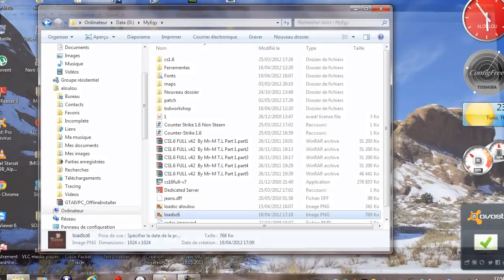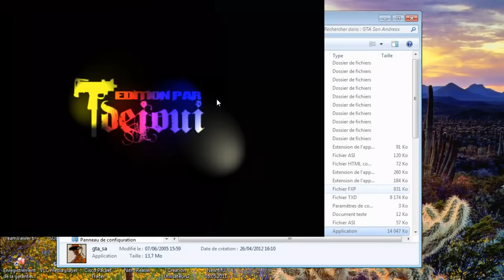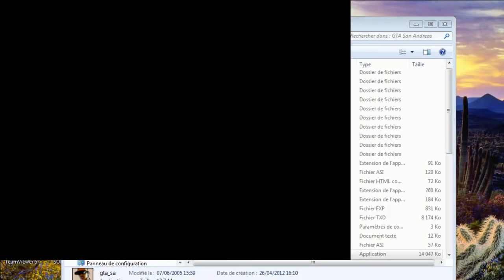how change picture loading gta san with txd workshop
how change picture loading gta san with txd workshop is very easy